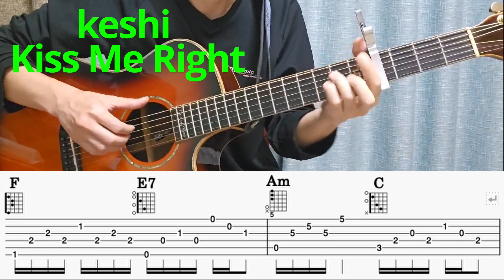keshi - 'Kiss Me Right' guitar (with tab)